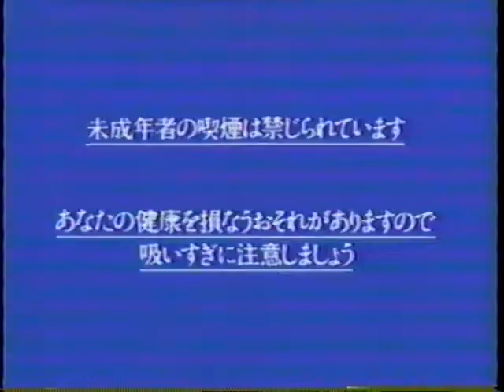平成５年 平成初期CMその１３９